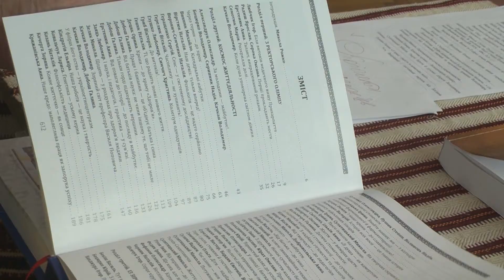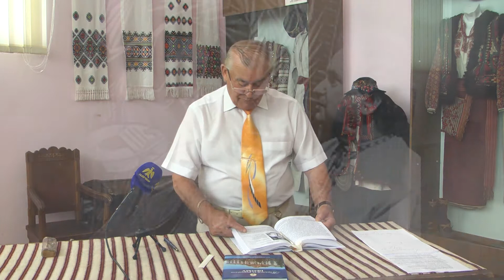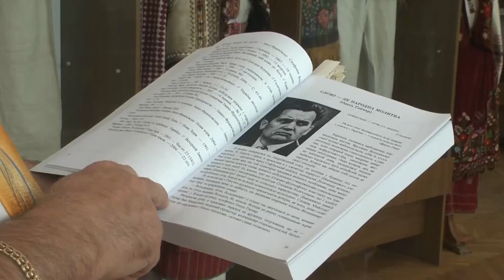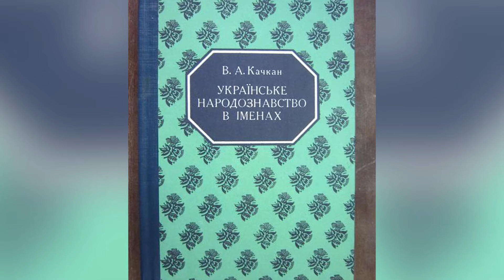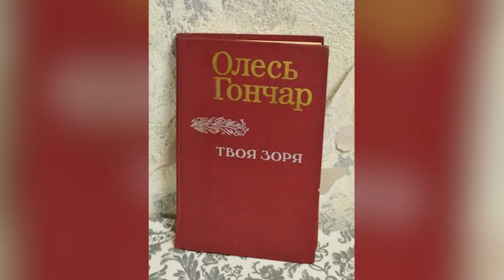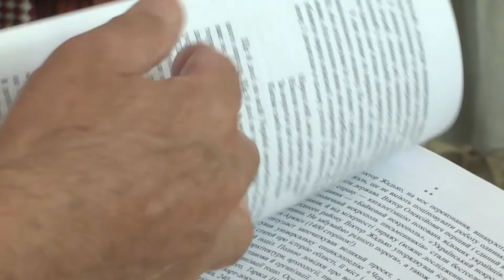Моє слово. Володимир Качкан. 18-08-2020